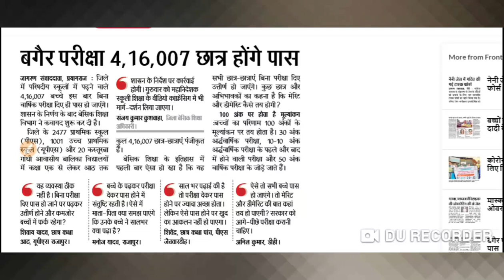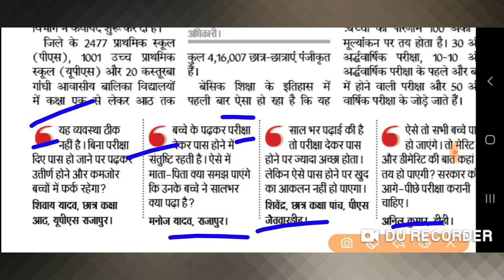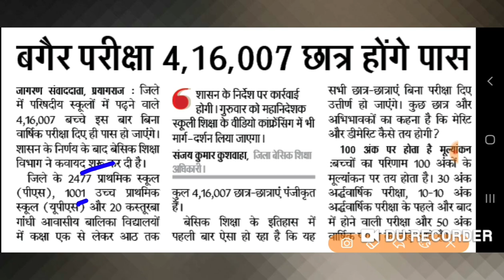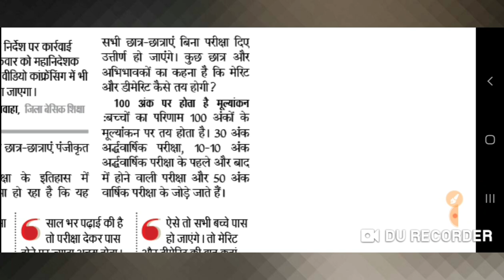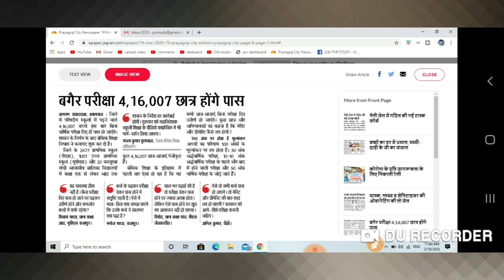उत्तर प्रदेश के स्टूडेंट अब बिना परीक्षा के ही पास कर दिए जाएंगे| देखिए क्या है सच्चाई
साथियों प्रदेश में बढ़ते को रोना की महामारी को देखते हुए उत्तर प्रदेश सरकार ने निर्णय लिया है की कक्षा 1 से लेकर के कक्षा आठ तक के सभी बच्चों को जिनकी परीक्षाएं अभी तक नहीं हो सकी थी उन्हें बिना परीक्षा के पास कर दिया जाएगा,

क्योंकि हम सभी का उद्देश्य है देश को महामारी से बचाना अगर यह परीक्षा कराई जाती है तो बच्चे एक साथ मिले जो लेंगे जिसके चलते यह महामारी और भी फैल सकती है,